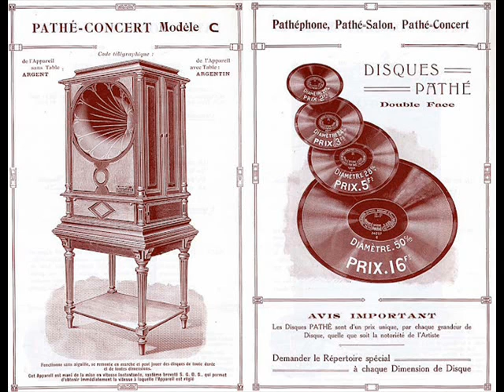harry lauder i love a lassie single sided pathe 78 1906.wmv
a very rare lauder this one on single sided pathe theres also a copy of this recording on pathe concert cylinder(this is probably the original format of this recording) the box is  green with oval foto's of harry (theres also a intermediate cylinder) the disc i have is very fragille made of some kind of grey (cementlike) material with a black playing surfage that somtimes peels of  mine is ok but i've seen much worse